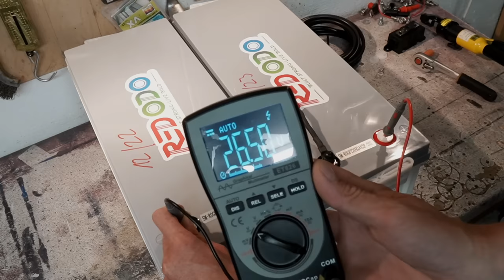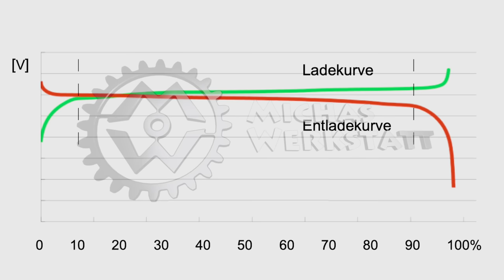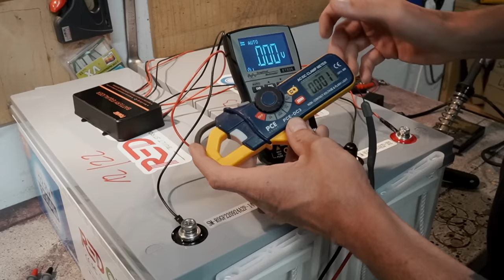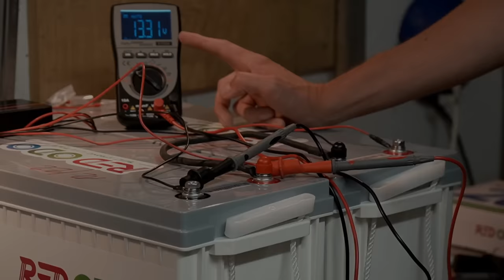🧐 Wo ist das Problem bei der Reihenschaltung von LiFePO4-Akkus? | Redodo | michaswerkstatt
In diesem Video:
Eine Reihenschaltung von Akkus ist nichts besonderes und seit Jahrzehnten Stand der Technik. Bei der Reihenschaltung von LiFePO4-Akkus gibt es aber ein Problem. Welches und was man dagegen tun kann, darum geht es in diesem Video.

Wenn du magst freuen wir uns immer über Unterstützung:
Vielen Dank!

Akku bei Amazon*
Messgerät für Innen-Widerstand*
Batteriecomputer hier aus dem Video*

Wenn euch ein Link fehlt: schreibt mir in den Kommentaren!

Vielen lieben Dank an unsere Kanalmitglieder:
Ronald Mann
Tobias G1996
MO S
Christian Lund
Michael Hub
Wolfram 1
Thomas Schnelle
Marcus Kuba
Joerg Schnizer
Kammi
Renate u. Peter Kudernatsch
Enny W
Ben Hellwig
Maxim Lebold
Bernd Wehn
Robert
Achim&Beate
DC Adventure 2.0
Uschi Wii
Robert Gilliar
Thorsten Lei.
imxo800
Erk Schumacher
Michael S.
SNEF33
Pat M
fawis on tour
Henry Affeldt
Hagen Sachs
Karsten Büchner
Martin Dill
koebeli-Patrick
Mike Aßmann
Uwe W.
Lars W.